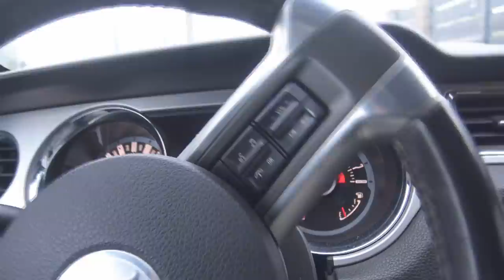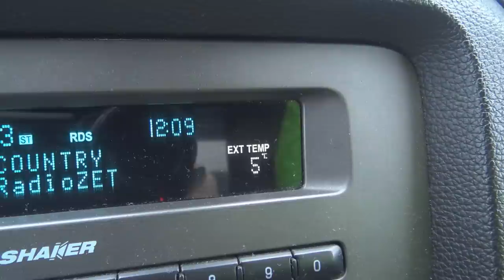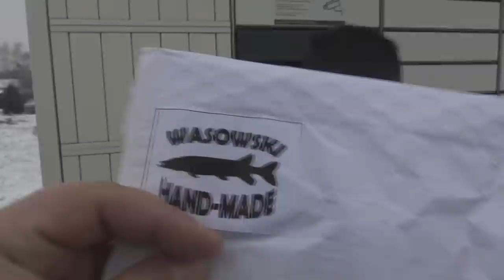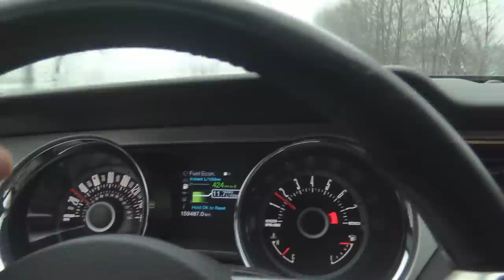Duże SZCZUPAKI i OKONIE na spinning / super 3 dniowy obóz łowca Smoleń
Czy w zimie można łowić ryby? Oczywiście, że tak. My łowimy cały rok. Dal chcącego nic trudnego. Zadbane, rybne łowisko, odrobina szczęścia, pyk i wisienki wypadną. Wybraliśmy się na prywatne łowisko Smoleń (woj. podkarpackie). Wynajęliśmy 3 domki - jeden do imprezowania i 2 do spania. Mocnym, grubym składem zjechaliśmy się z różnych krańców Polski. Spędziliśmy niezapomniane 3 dni. Ryby brały jak szalone. Na wędkach meldowały się na zmianę szczupaki i duże okonie. Nawet w nocy białoryb atakował wywiezione zestawy. Jeden z lepszych wyjazdów w tym roku o ile nie najlepszy. Nie zabrakło doskonałego humoru i klimatu panującego w obozie Łowca. Jak film się spodoba pamiętajcie zostawić łapkę w górę za co z góry dziękuję. Do zobaczenia nad wodą. Ryby, ryby, ryby.

2021r. debiut w programie Polsat Play "Jedziemy na ryby"
2020r. po 10 latach istnienia kanał przekracza próg 100 tys. subskrypcji
2018r. pierwszy Puchar Mini Łowca dla dzieci
2017r. powstaje koło wędkarskie Łowca
2016r. top 10 najchętniej oglądanych kanałów na Polskim YouTube w kategorii sport wg. Sotrender, nieprzerwanie od 2015 roku
2015r. srebrna odznaka PZW za zasługi dla wędkarstwa polskiego, powstaje sklep wędkarski Łowca
2014r. wyróżnienie Planete+ dla najbardziej inspirującego vlogera
2013r. finał „Blog roku" organizowanego przez Onet.
2010r. nieprzerwanie lider filmów wędkarskich na Polskim YouTube